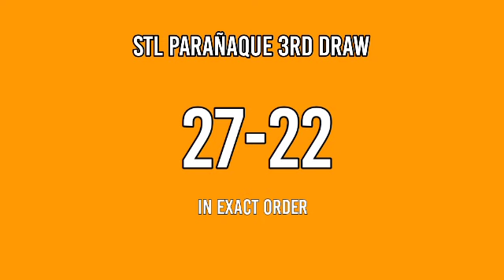3rd draw, STL PARAÑAQUE 8PM result today STL pares March 18, 2022 evening draw result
Stl parañaque result today, 3rd draw stl parañaque result, stl parañaque 8pm draw result, stl parañaque draw result 8pm.